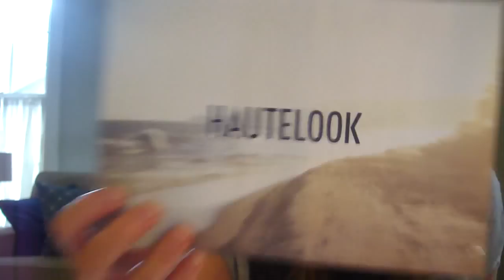Mini Haul + My Haircut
What I bought this week and my first successful haircut!